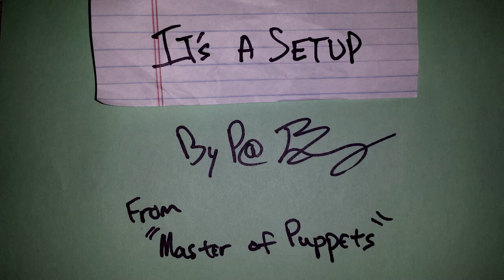"It's a Setup " Bed Music